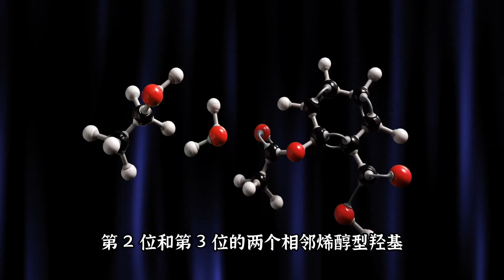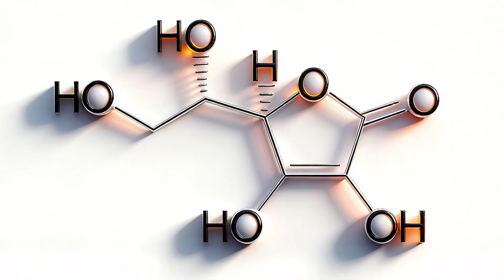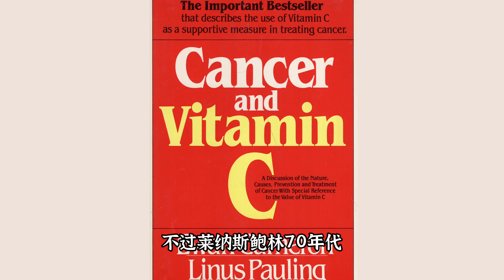維他命C，豐富含量的食材推薦，價錢差幾十倍的脂質體技術值不值？諾貝爾獎得主說預防和治療感冒、癌症靠譜嗎？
維生素 C 的分子結構和葡萄糖相似，屬於一種多羥基化合物。它本身是無色無味的片狀晶體，容易溶於水.
市場上維生素 C 的產品種類繁多，價格差距也很大.
需要注意的是，脂質體維生素 C 的價格往往比普通維生素 C 貴出數十倍甚至上百倍.
維生素C是不是可以預防感冒呢？.
萊納斯・鮑林70年代便還出版一本書叫《維生素C與癌症》，他提出大劑量維生素C對癌症具有輔助作用的觀點，而結合現代醫學研究，當前醫學界的共識是.
有什麼食物含維生素C豐富的？.